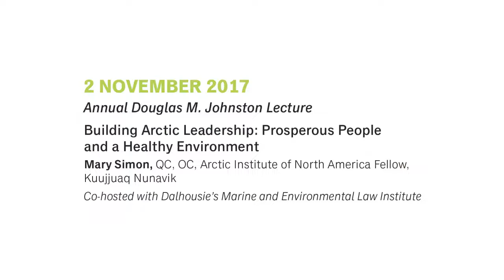Building Arctic Leadership: Prosperous People and a Healthy Environment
The 9th Annual Douglas M. Johnston Lecture presented by Mary J. Simon, QC, OC; Special Arctic Representative to Canada's Minister of Indigenous & Northern Affairs.

Mary Simon has advanced critical social, economic and human rights issues for Canadian Inuit regionally, nationally and internationally.  She recently published "A New Shared Arctic Leadership Model" with recommendations on education, infrastructure and environmental protection in Canada's Arctic.  Mary lives in Kuujjuaq, Nunavic (Arctic Quebec) and is an Officer of the Order of Canada, Recipient of the National Order of Quebec and countless other prestigious international honours.